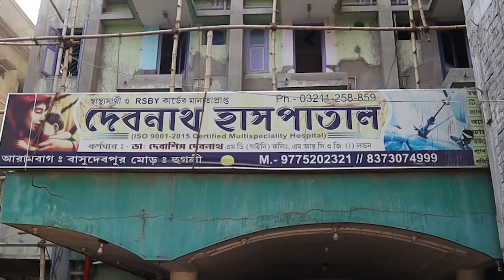হুগলীর চন্দননগরে ক্রিকেট খেলতে গিয়ে দ্বাদশ শ্রেণীর ছাত্রের মৃত্যু।—প্রতিবাদী আওয়াজ